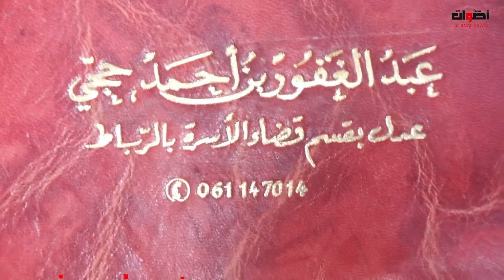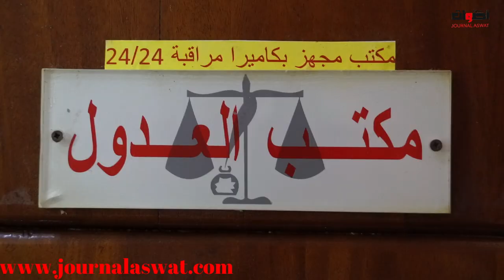تصريح حول الصعوبات التي واجهها العدول إثر جائحة كورونا وسيناريوهات الاشتغال بعد رفع الحجر الصحي